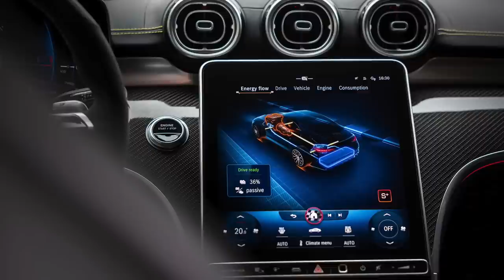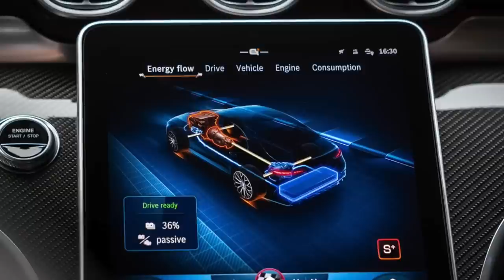BILNYHEDERNE: Årets brugtbil, ny 4-CYL Mercedes-AMG C-klasse og Volvo går på REN EL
Tesla Model 3 vinder titlen som Årets Bedste Brugtbil, Mitsubishi lancerer en Renault, Toyota garanterer brugtprisen og Dacia laver årets offroadstatement. Derudover kigger vi på den nye Mercedes C-Klasse AMG der får 680 hk men kun har en 4-cylindret motor. Sidst men ikke mindst er vi omkring Jeeps elektriske ambitioner, Opels elektrisk sportslige ambitioner, og Volvos ambitioner om kun at sælge biler med el-motorisering.

Husk at du kan springe frem til næste nyhed, ved at benytte time-stamps i bunden af din afspiller.

0:00 Bilnyhederne uge 38
1:58 Enzo i webshop
3:10 Toyota garanterer brugtprisen
5:03 Ny Dacia Manifesto
7:05 Årets Bedste Brugtbil 2022
9:23 Jeep elektrifiserer
11:52 Opel genintroducere GSE som sportsligt sub-brand
13:47 Volvo sælger KUN el fra nu af
16:25 Ny Mitsubishi ASX er en Renault Captur
18:50 Mercedes-AMG C63S - nu kun 4-cylindret!